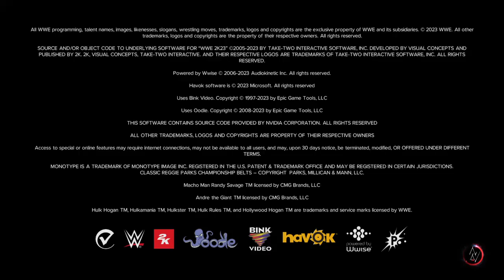WWE 2K23_Jacy Jayne vs Shotzi!!!!